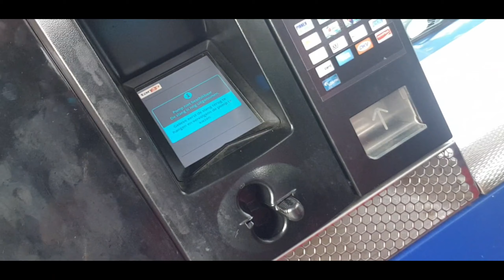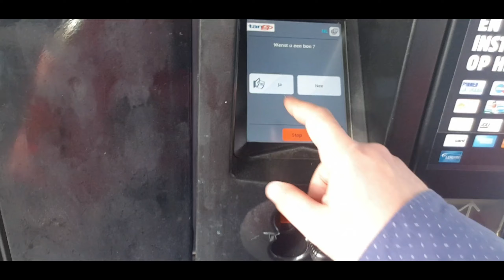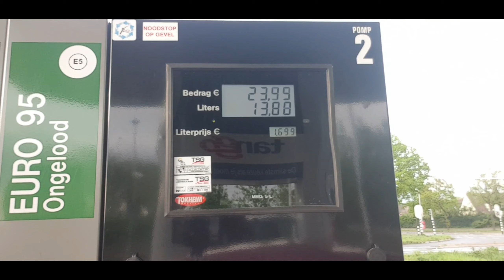35 adet bedava lepistes aldım günlük vlog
BEDAVA 35 tane  japon balığı aldık akvaryum da çok güzel artemia görünüyor akvaryum baliklari akvaryum temizleme sumplu süsleri akvaryum akvaryum dış filtre temizliği vatoz balığı nano akvaryum bitkileri kapak yapımı akvaryum balık çeşitkeri nata vega akvaryum tropikal akvaryum akvaryum suyu berraklaştırma akvaryum hava motoru yapımı dev akvaryum akvaryum yapımı lepistes akvaryum su bitkisi ve mükemmel dizan ile iyi seyirler mavi balık balık kuşa aşık oluyor balık hayvan çizgi film  ciklet çiftleşme antalya aquarium yemleme fiyat led lanba gebelik lepistes yemi yavruluk lepistes doğum belirtileri japon balığı yavrulama lepistes yavruluk yapımı doğum anı yunus ciklet kusturma ciklet balığı cinsiyet ayrımı malawi ciklet ciklet türleri
selam gardaşlar ben yasir elma sizinle ortaya karışık çektığim videoları paylasacağım bende ne cekeceğimi henüz bilmiyorum ,belki farklı bir deneyim olur yada farklı bir mekan olur tamamen bodoslama olacak umarım eylenirsiniz takipte kalın .

eğlence vlog video komik turkiye hollanda nederland utrecht gezi eğlenceli *komik montaj*BEDAVA 35 tane  japon balığı aldık akvaryum da çok güzel  akvaryum ısıtıcı kullanımı akvaryum suyu berraklaştırma pengasus köpek balığı astronot balığı büyük akvaryum balıkları karınca çiftliğim akvaryum hava taşı görünüyor akvaryum baliklari akvaryum temizleme sumplu akvaryum akvaryum dış filtre temizliği vatoz balığı nano akvaryum bitkileri kapak yapımı akvaryum balık çeşitkeri nata vega akvaryum tropikal akvaryum akvaryum suyu berraklaştırma akvaryum hava motoru yapımı dev akvaryum akvaryum yapımı lepistes akvaryum su bitkisi ve mükemmel dizan ile iyi seyirler mavi balık balık kuşa aşık oluyor balık hayvan çizgi film  ciklet çiftleşme antalya aquarium yemleme fiyat led lanba gebelik lepistes yemi yavruluk lepistes doğum belirtileri japon balığı yavrulama lepistes yavruluk yapımı doğum anı yunus ciklet kusturma ciklet balığı cinsiyet ayrımı malawi ciklet ciklet türleri

eğlence vlog video komik turkiye hollanda nederland utrecht gezi eğlenceli *komik montaj*